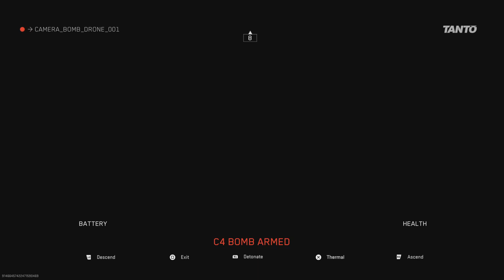Call of Duty: Modern Warfare II: BETA_20220919133636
Part 2 finished strong. Bomb drone on point